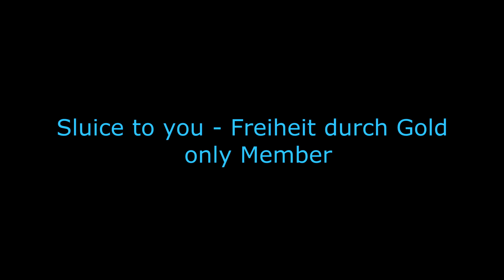Sluice to You - Keene Miracle - 4k Slow Motion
"Bitte aufklappen"

Lizenzen und Eigentumsrechte: You Tube Standard Lizenz

In der Facebookgruppe ist jeder Herzlich Willkommen, ausser Gewerbetreibende.

Filmed on a Panasonic Lumix FZ 1000
Edited on Sony Movie Platinum Suite 13